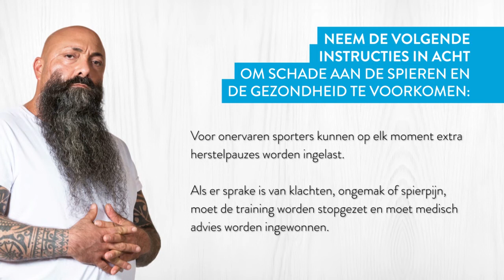Video 36 Kracht getraind band